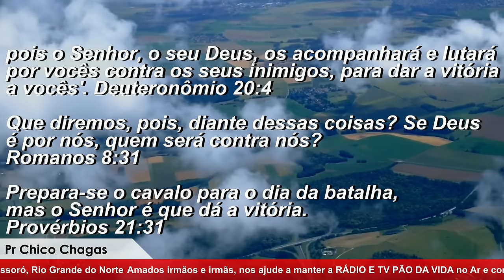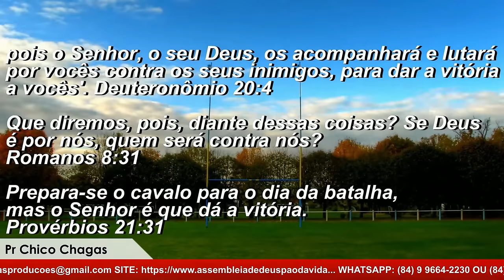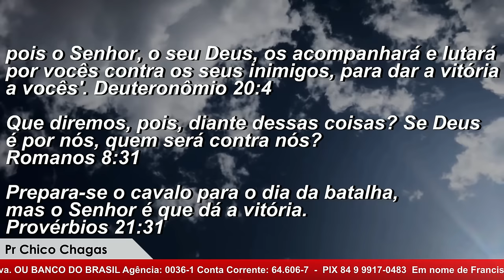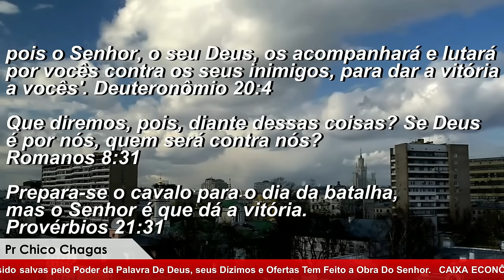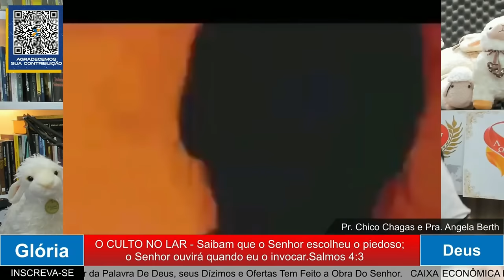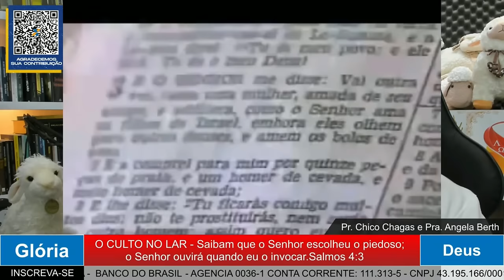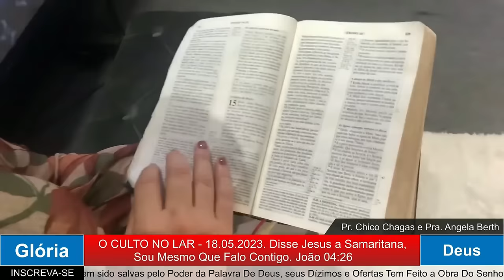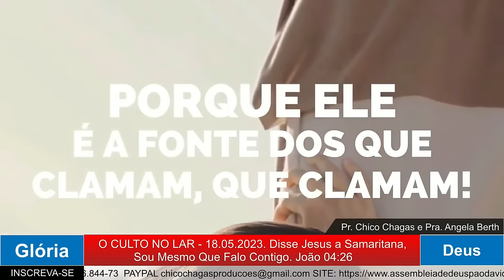MADRUGADA COM DEUS COM O PASTOR CHICO CHAGAS